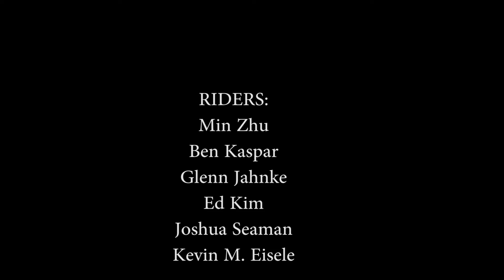Stinson Beach, California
San Francisco to Stinson Beach is one of the most beautiful rides on earth. From the iconic Golden Gate Bridge, the majestic Redwood forests of Muir Woods, The scenic Highway 1 (PCH) to Mt. Tam. This is one ride that should be on your "bucket list"!